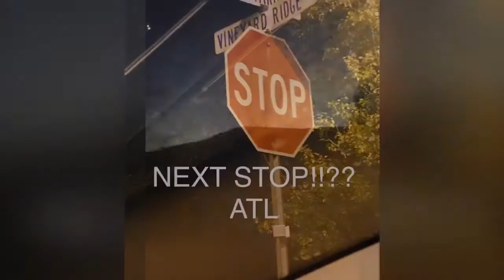BATANGAN BLOODLINE. TeyJToys ROAD Trip ATL.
Road Trip to Atlanta, Ga for Thanksgiving. 2018
Follow the Batangan Family on their many amazing, fun-fill days. Whether it’s: